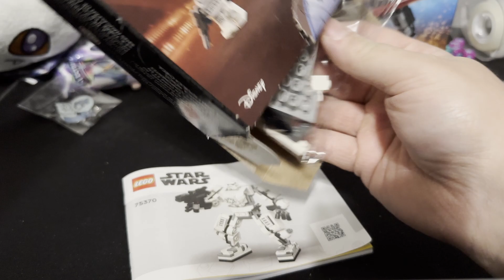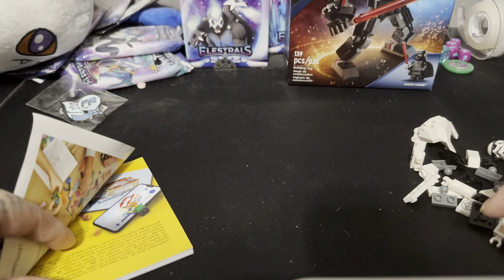Lego Star Wars #75370 Stormtrooper Mech Full Build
Welcome To The DEK of Bricks Full Build of The lego starwars 75370 Stormtrooper Mech

Music Used Is From The Heartbound OST On Steam Developed By Pirate Software. Check The Game Out For A Undertale/Earthbound Style Adventure.